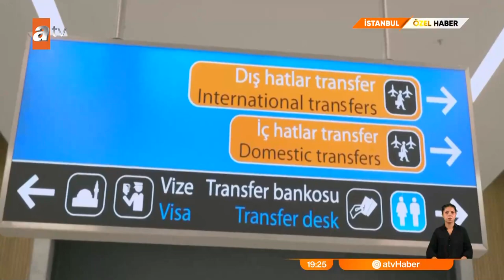05/09/2024 - Vize Vaadiyle Dolandırıcılık